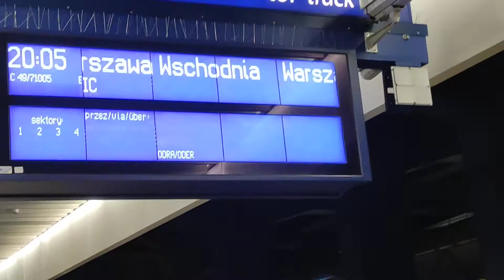Pozdrowienia dla maszynisty. 😀 Czyli odjazd Vectrona.